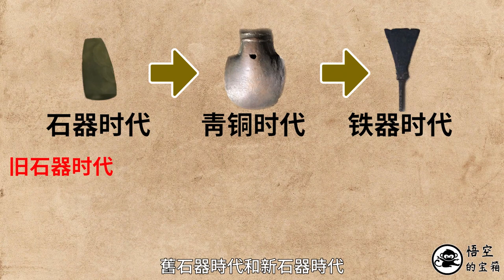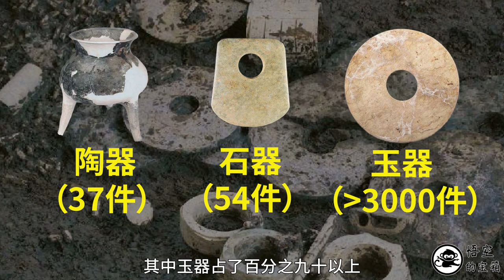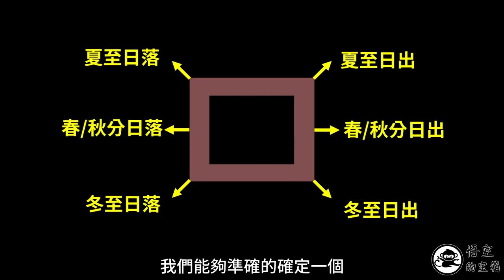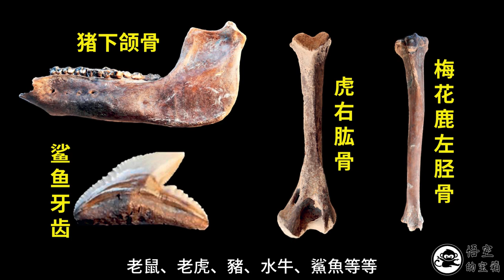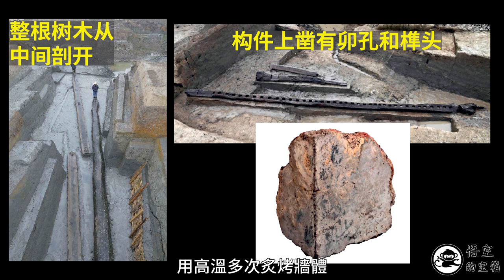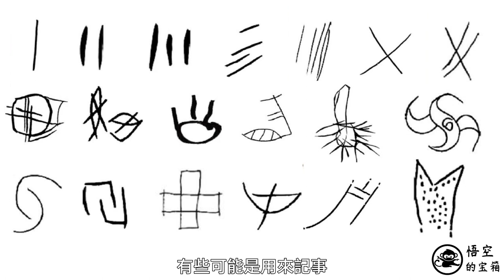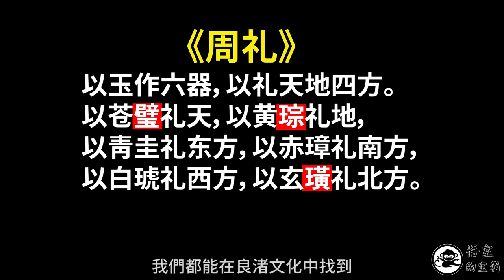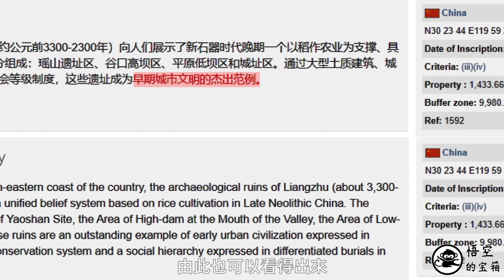良渚遗址，五千年前的史前都邑，世界级的大工程，这是一期全面了解良渚遗址的视频 | 神王之国 | 良渚神徽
良渚遗址是一个五千多年前的新时期时代文化遗存，已经被列为世界文化遗产。本期视频为大家详细解读良渚遗址，良渚古城和良渚文化，并彻底讲明白中华五千年文明的问题。

目录
00:00 发现
00:49 良渚遗址所处时空
02:09 反山大墓，瑶山遗址
08:25 古城遗址
12:02 钟家港古河道
15:18 世界级大工程
17:22 文字刻符
19:39 消失之谜
21:01 五千年文明讨论